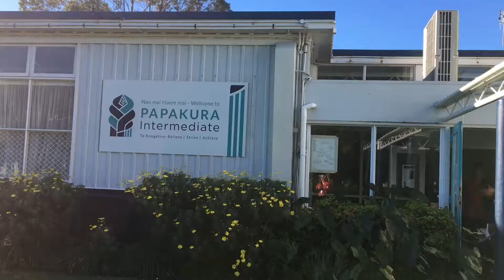Takanini Team - 60 minutes makeover at Papakura Intermediate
Our Takanini Team lent a hand to their local school, Papakura Intermediate and gave it a 60 minute makeover! It's awesome to have the opportunity to help our communities, watch to see how much was done.